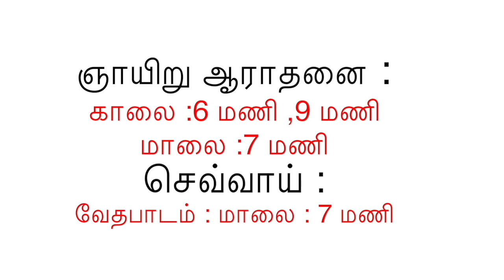உங்களால் முடியும் சரித்திரம் படைக்கலாம் I Kingdom capsule I17.7.19I tamil daily motivational message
AG CHURCH SPT MANI NAGAR

SUNDAY LIVE SERVICE TIME ( 1ST )  : 6:00 AM to 8:00 AM
SUNDAY LIVE SERVICE TIME ( 2ND )  : 9:00 AM to 11:00 AM
SUNDAY LIVE SERVICE TIME ( 3RD )  : 7:00 PM to 8:30 PM

BIBLE STUDY LIVE TIME : 7:00 PM ( TUESDAY )

                  NEYVELI .